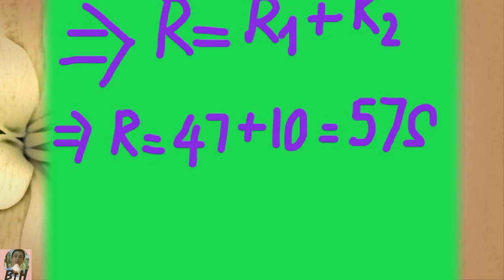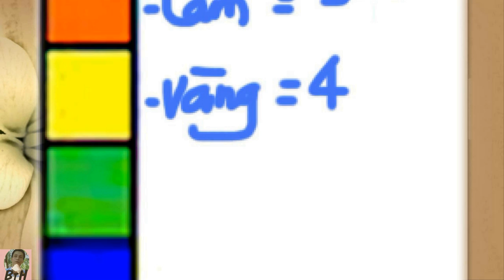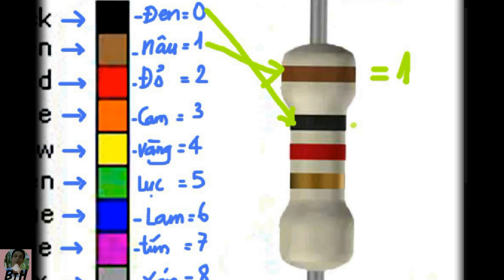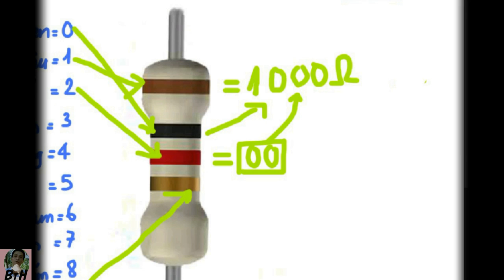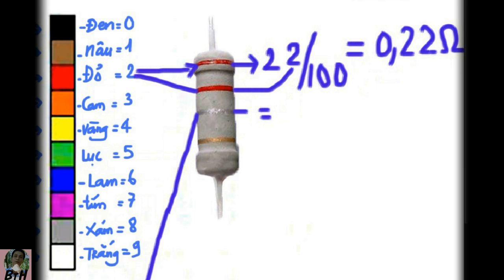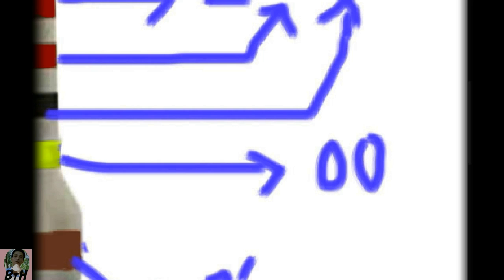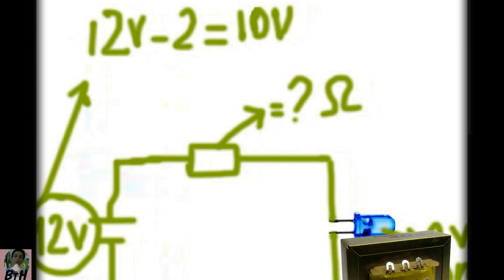công thức tính điện trở song song - đọc vòng mầu, formula parallel resistor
cách tính điện trở ghép song song, cách đọc vòng màu điện trở - đọc trị số điện trở vòng màu - công thức tính công suất điện trở ghép song song và nối tiếp.
kênh bùi thanh hải